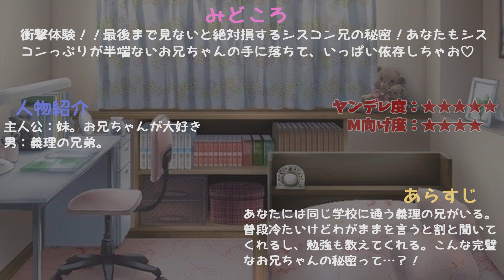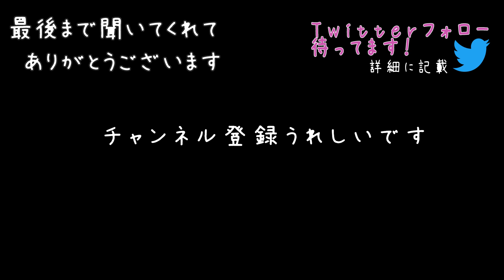【女性向けボイス】義理のヤンデレ兄に甘やかされる天国ボイス【甘々/M向け/洗脳/耳攻め/ファンタジー/シチュエーションボイス】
ヤンデレasmr女性向けボイス！！お兄ちゃんが欲しい子もそうじゃない子も、最高のドロドロボイスで天国イキ！👶🌙臨場感たっぷりのバイノーラル録音された音声作品。

★グッズショップOPENしました！ゲットしてほちい🔪

登場人物：
主人公：妹。お兄ちゃんが大好き
男：義理の兄弟

0:00 クールな兄★見所
0:47 妹想い★おすすめ
1:12 デキてる…？！★おすすめ
1:35 みんなに見られながら…///★見所
2:14 いただきます♡★おすすめ
3:15 よしよし、えらい…★見所
4:33 私しか知らないお兄ちゃん★見所
4:57 ブラコン★おすすめ：赤ちゃんみたい…
5:49 面倒みてやる★見所
6:44 おやすみ★おすすめ
7:10 夜這い★必見：超密着
8:03 寝顔かわいい…♡★おすすめ
8:25 お兄ちゃんにXXXされる…？！★必見
9:10 溺愛洗脳★見所
10:13 馬乗りで愛される★見所

クレジット
台本：「シスコンな弟にいつも困らされている姉は、実は夜な夜な弟を洗脳していて…」
作者：Cybistar 様

👶ソーシャル🌙
▼ファンクラブサイトできました！(ci-en)